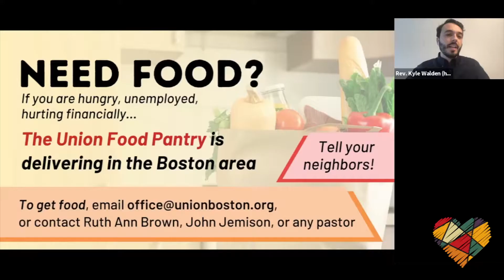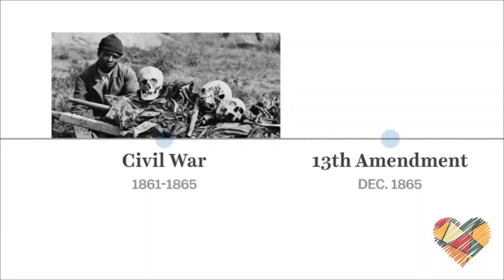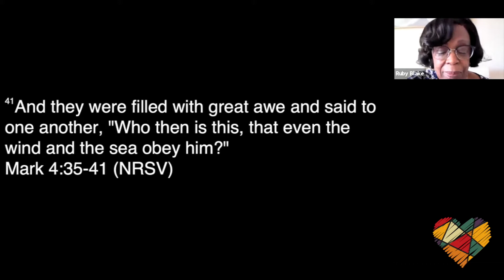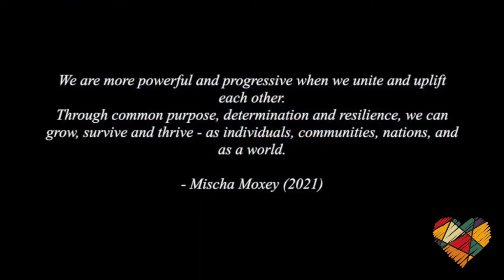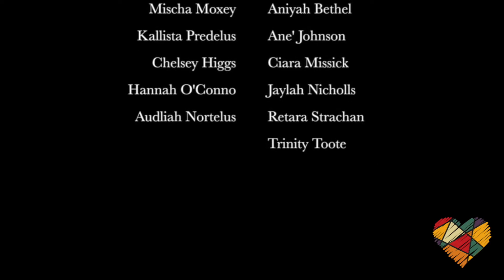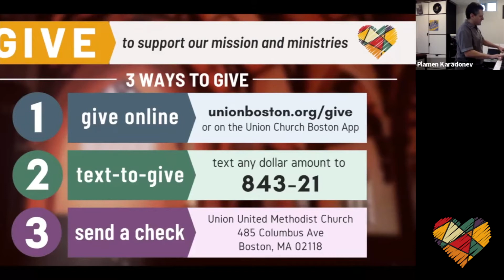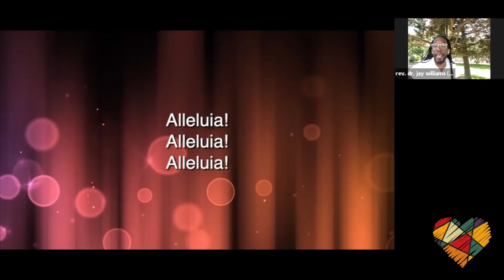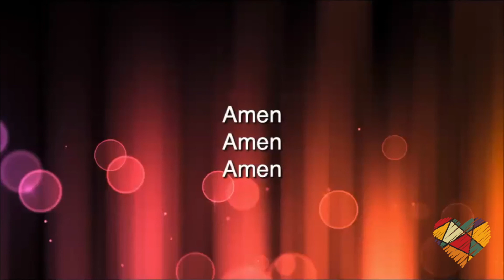Sunday Worship Service - Union Church Online - June 20, 2021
Experience again this amazing Sunday Service from June 20, 2021 with moving music, poignant prayer, and a powerful word from Pastor Nikki Young.

Union Church is a progressive, multicultural United Methodist faith community in Boston with a 200-year history and commitment to Christian love, social justice, and radical hospitality.

To offer financial support our mission for love, justice, and service

Location:
485 Columbus Avenue